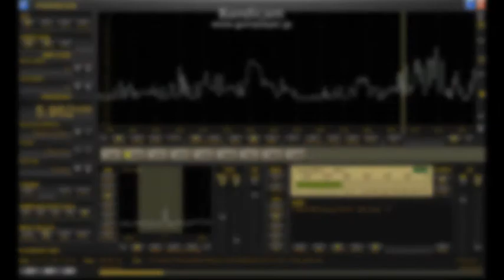UNID 4785 4845 kHz / Dec.31, 2013